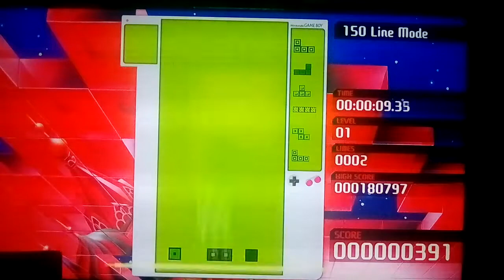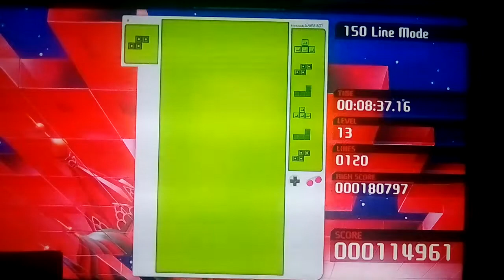Let's play Tetris 99 Part 130: “GameBoy Tetris” Theme (1/3)